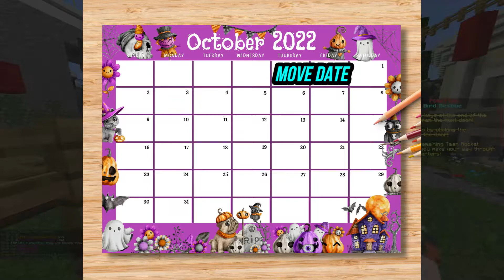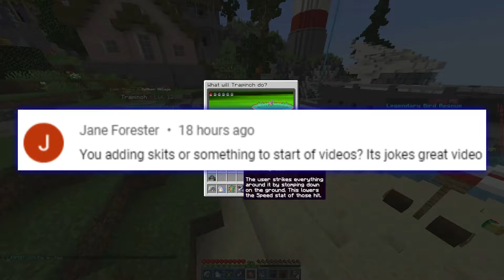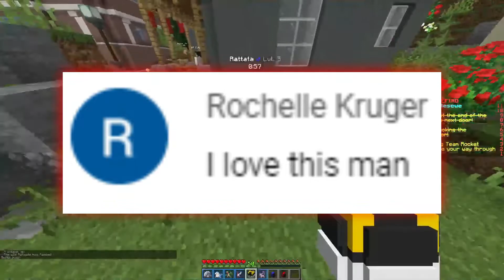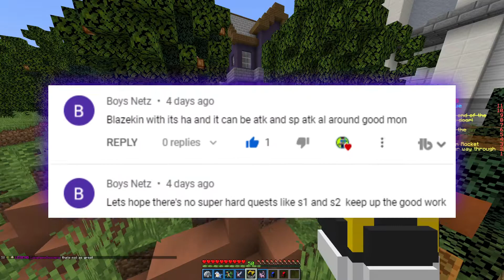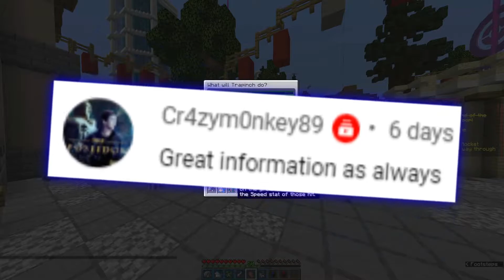Must Watch Video | PokeFind Minecraft Podcasts Ep: 68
Must Watch Video! We will be going over a lot to do with the month of October. Will be covering future of face reveals reasons why we don't have one or a facecam, and discuss the Discord Server Update and SleepLocke Announcement for PokeFind Podcasts will take place for our 67th episode. Today, we will being thank you for all the support to make it to 844 Subscribers, the dates as well as games will be discussed, than we will also be reading off comments and responding to them as we always do. We will discuss the updates to the discord server, and everything should be cleaner and no spam notifications.

CHECK OUT ✅ Server IP: Play.PokeFind.co